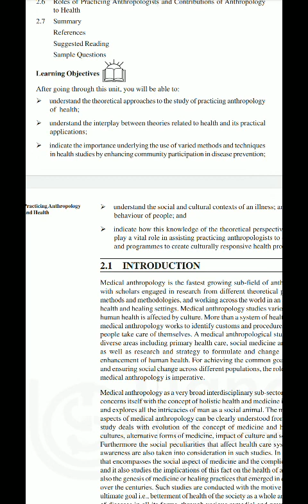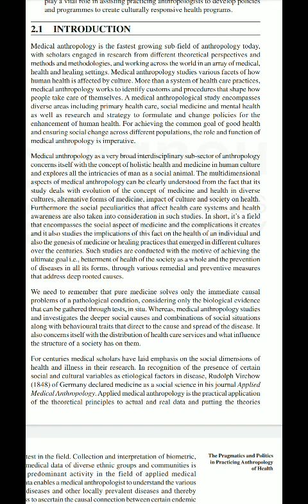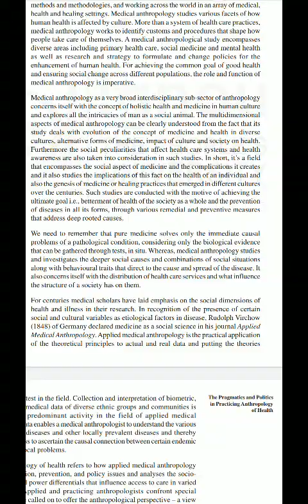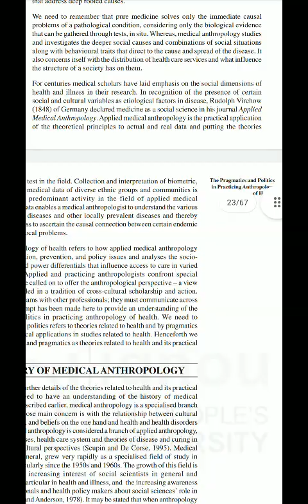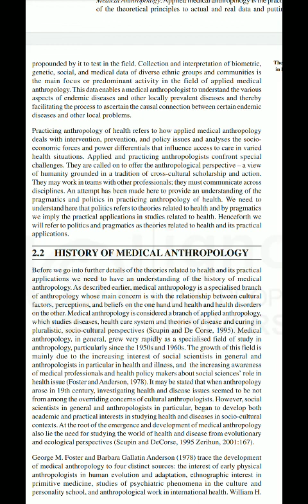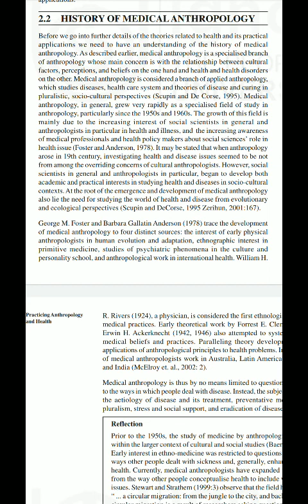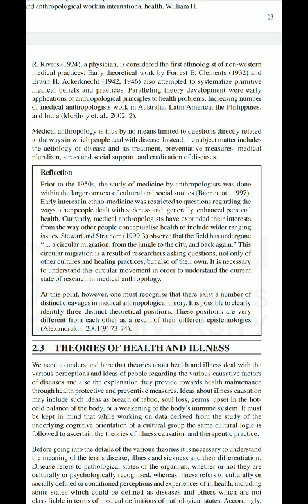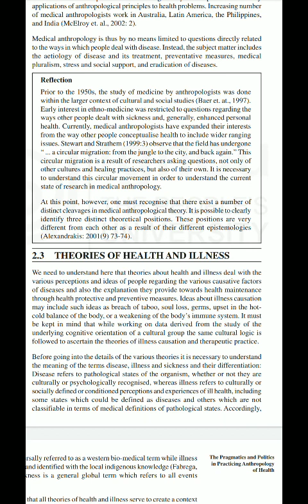Practicing Anthropology: Pragmatic and politics in health:MANI003 MAAN Ignou